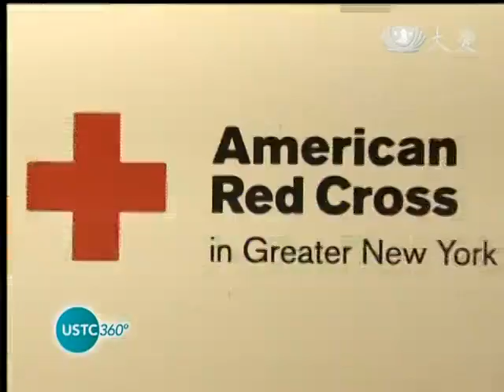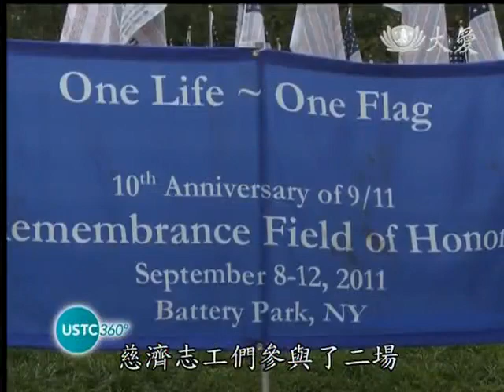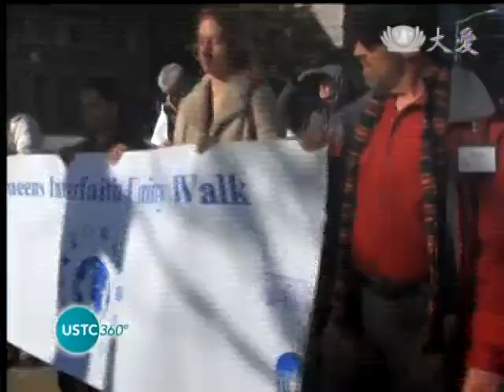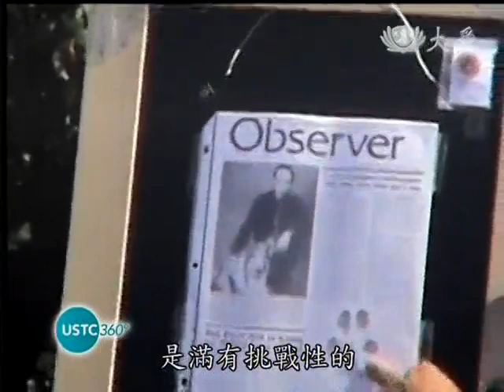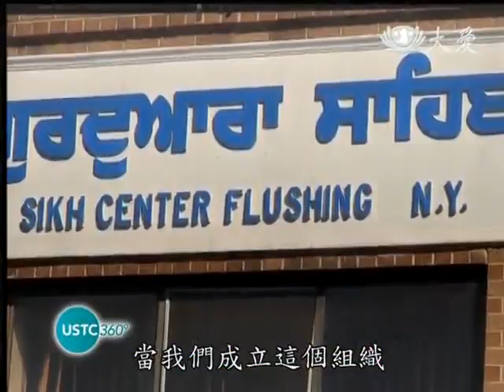20140323《US Tzu Chi 360》